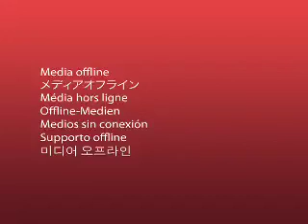LAdy GAGA : Live BAD ROMANCE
PERformed by PREM